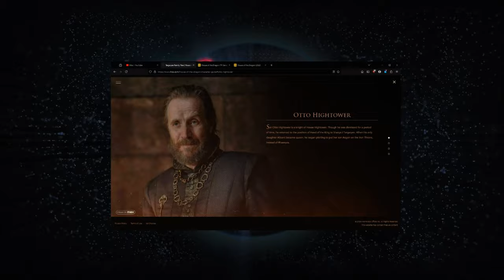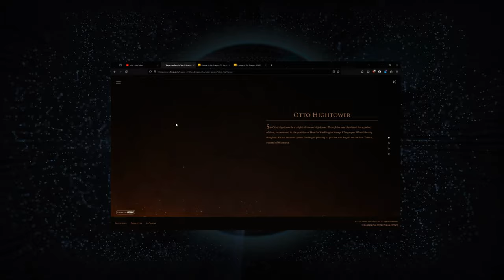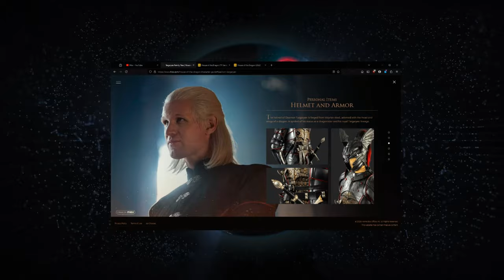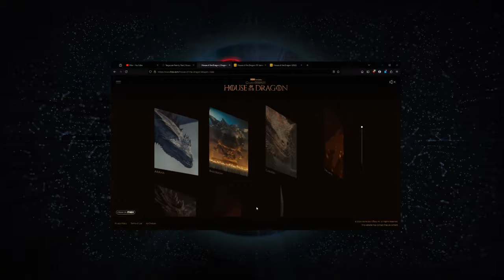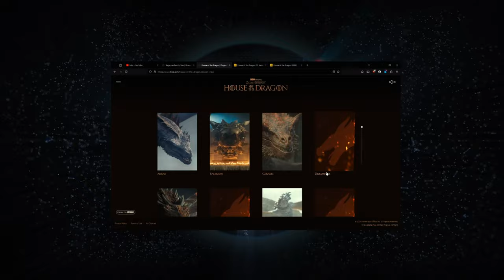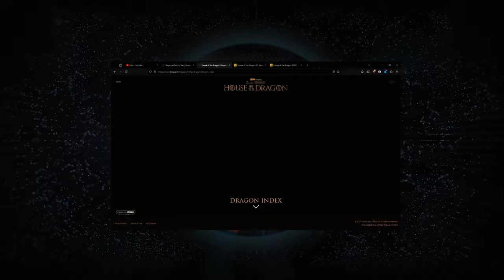House of the Dragon makes Star Wars: Acolyte look like a fan-made, fan-fiction production. 😎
PlanetGenX was created as a place for like-minded individuals to go to listen to three old GenXers talk about everything we love. So pull out the "Member Berries" and join us as we discuss what we to call "Nerd Culture". Do you like Star Wars? Star Trek? Doctor Who? Sci-Fi/Fantasy? Gaming? Cult Television and Movies? Anime? Technology? Wrestling? Those are just an idea of some of the topics we'll cover as well as discuss current events.